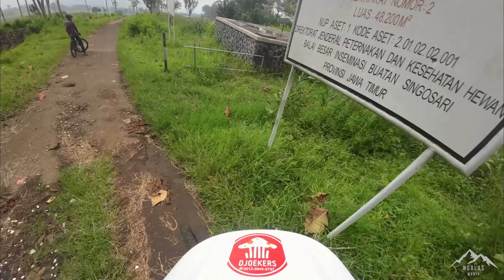Sisi Lain Kebun Teh Wonosari | Gowes Mencari Turunan Dengan Mendaki | Explore Arjuna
🚵‍♂️ Selamat datang di petualangan gowes kami! Temukan keindahan tersembunyi di Sisi Lain Kebun Teh Wonosari sambil mencari tantangan turunan dan mendaki yang menantang. Bersiaplah untuk menjelajahi keunikan wilayah Arjuna dalam petualangan sepeda gunung yang memikat!

Saksikan bagaimana kami menaklukkan setiap tantangan dengan semangat petualang sejati.

🏔️ Video ini menampilkan pemandangan indah dan momen-momen aksi dari petualangan gowes kami di Arjuna. Dapatkan wawasan eksklusif tentang rute, persiapan, dan pengalaman gowes yang kami alami, lengkap dengan tips dan trik untuk menjadikan petualangan Anda lebih memuaskan.

🚴‍♀️ Bersiaplah untuk merasakan sensasi gowes yang tak terlupakan dan menikmati kebebasan berkendara di tengah alam yang menakjubkan. Tontonlah video ini sekarang untuk merasakan keseruan gowes di Sisi Lain Kebun Teh Wonosari dan menikmati petualangan gowes yang penuh tantangan!.

Rute : Kebon Teh - Tembok Bolong - Candi Sumber Awan